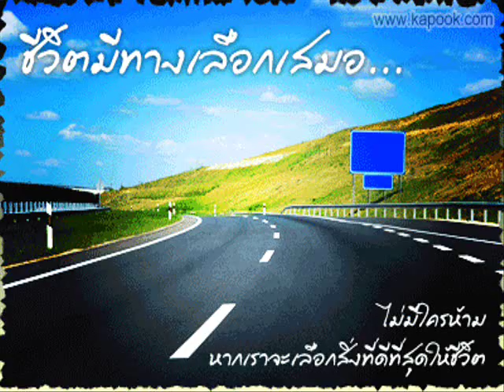D2B บิ๊ก - รู้ทั้งรู้.wmv